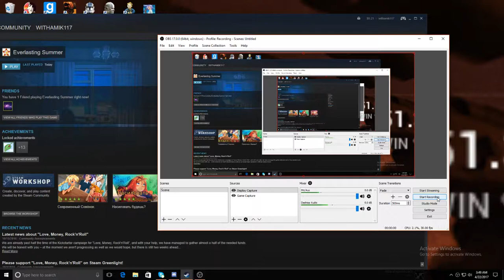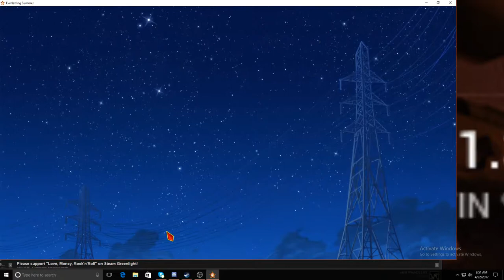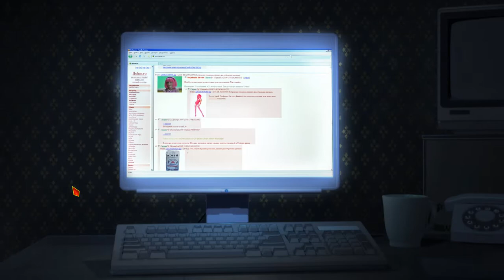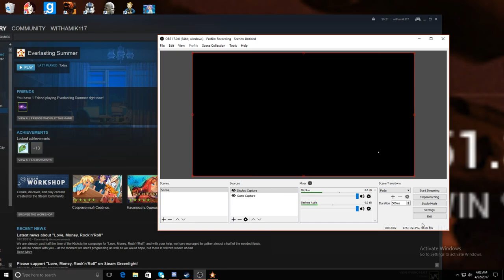EverLasting Summer Pt 1 Prologue